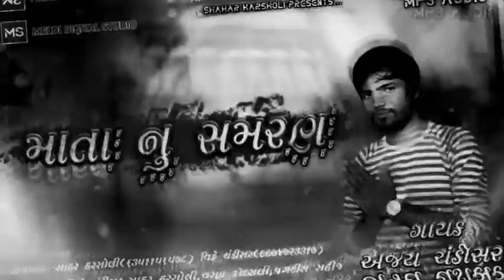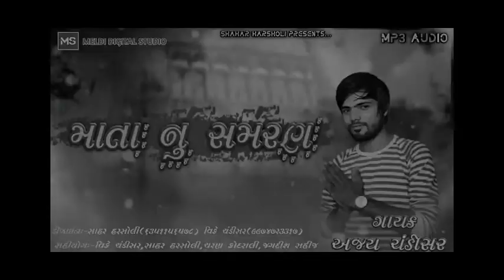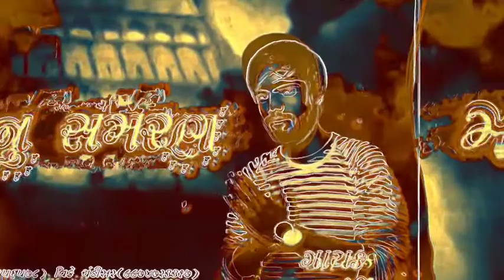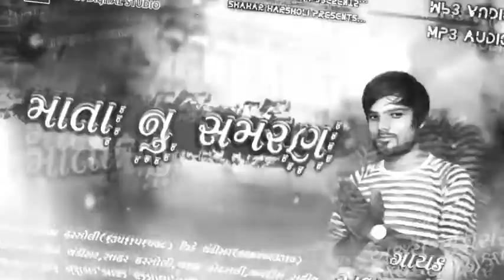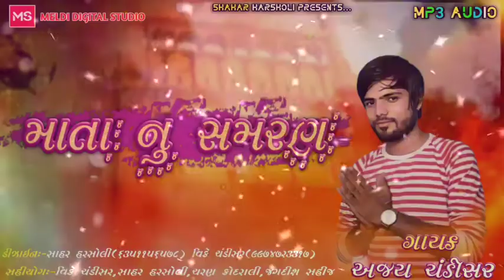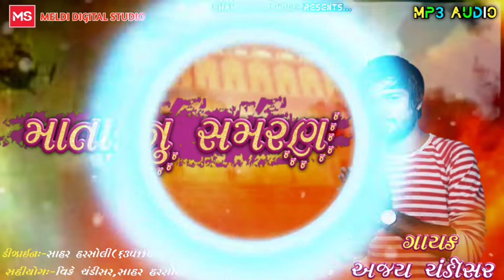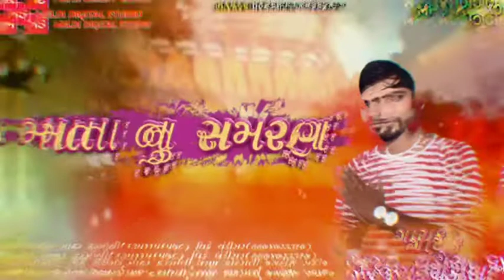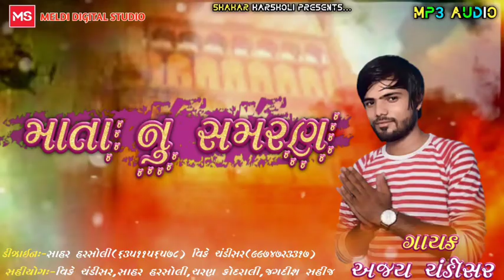MATA NU SHAMRAN ||AJAY CHANDISHAR || SAMRAN|| MELDI DIGITAL STUDIO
matanusamran Ajaychandishar meldi digital studio

Mata nu shamaran

Ajay Chandishar shamaran

Fulll shamran

Design:-shahar HARSHOLI, vk Chandishar

Singer Ajay Chandishar

Label :- meldi digital studio